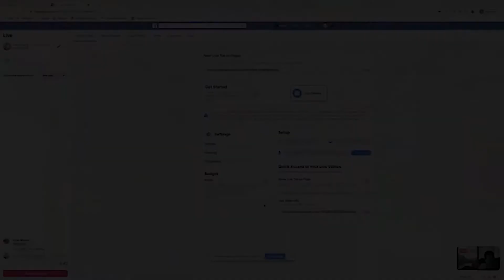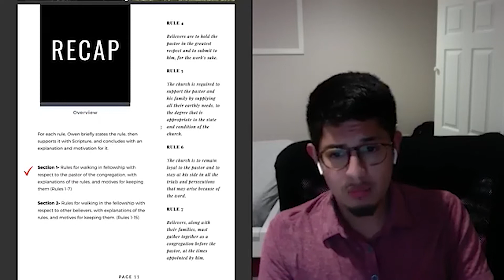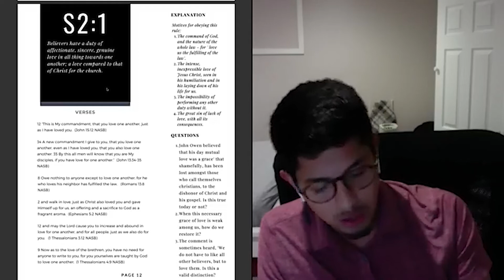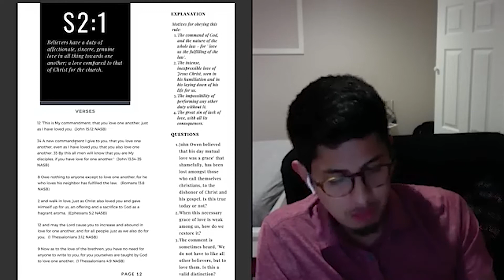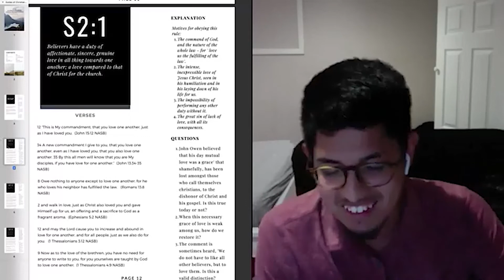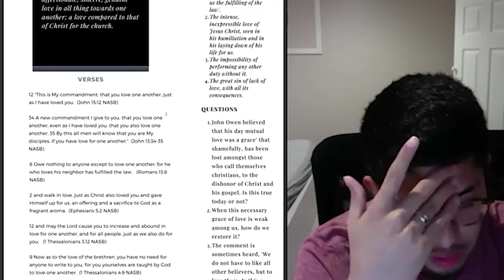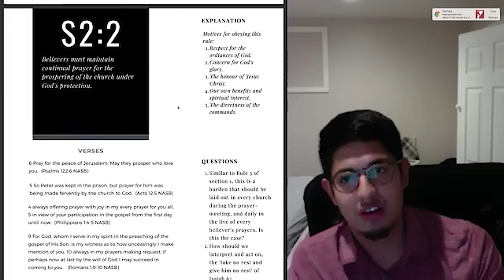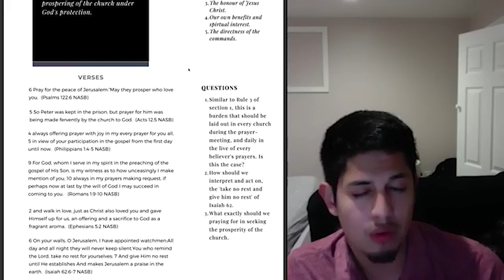Bible Study, 5/5/2020, John Owen Christian Duties Part-3, Benito Contreras gbcny † gbcny.org